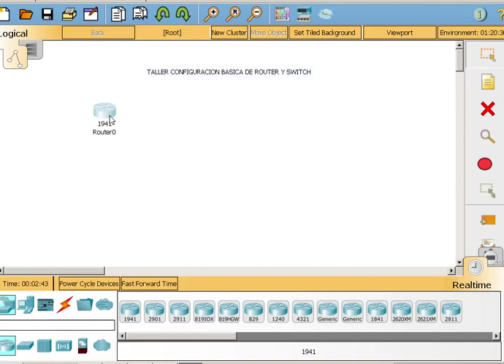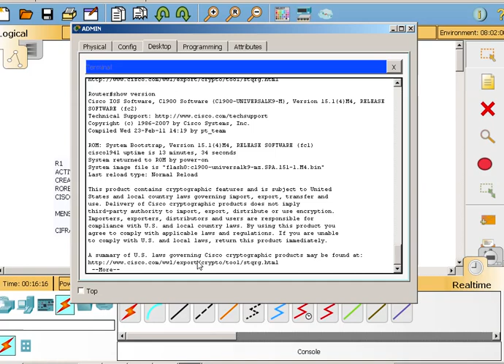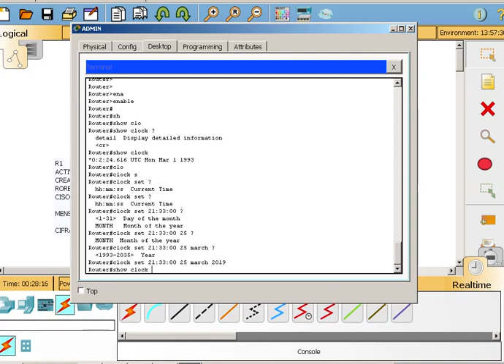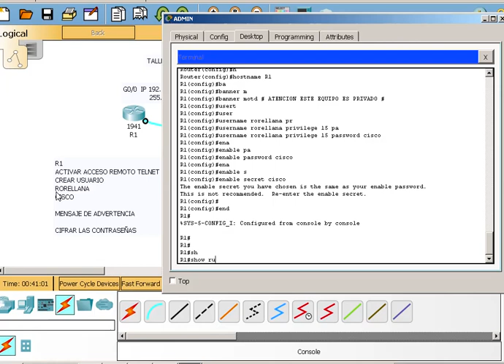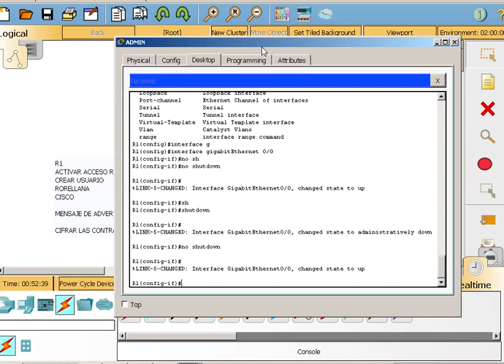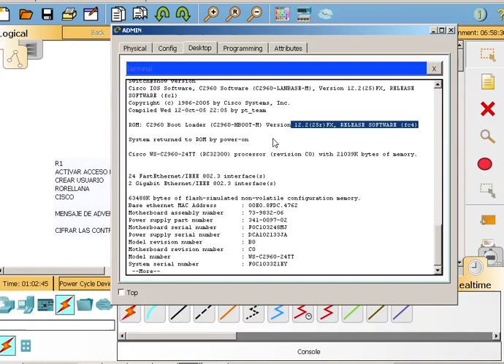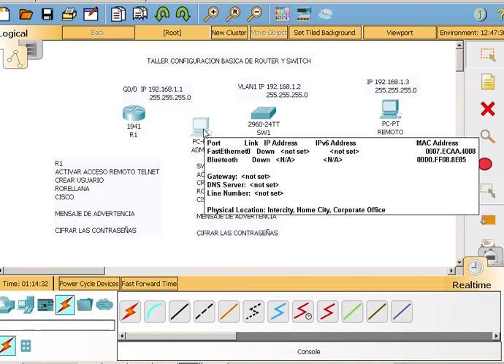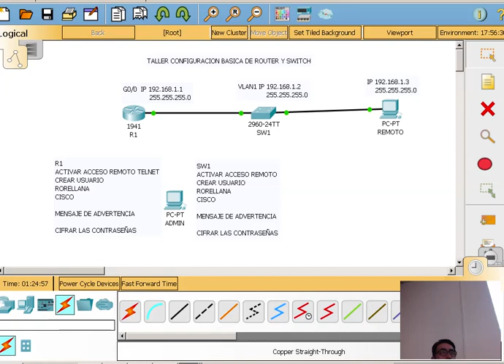clase 25 marzo 2019 CCNA1 SECCION1 P1